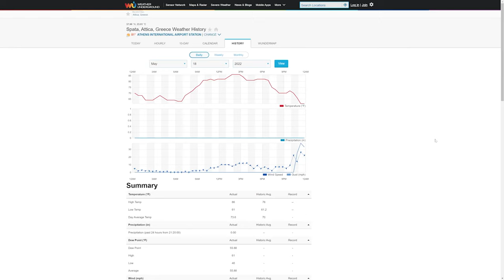Stuck in a 40 knot storm on the Aegean Sea while sailing in Greece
I was lucky enough to go sailing in Greece with two of my best mates, Sjors and Karel. All was great until we got stuck in a 40 knot storm with wind peaks of 52 knots on the Aegean Sea. This is the story on how we got there, but more importantly, how we got out.